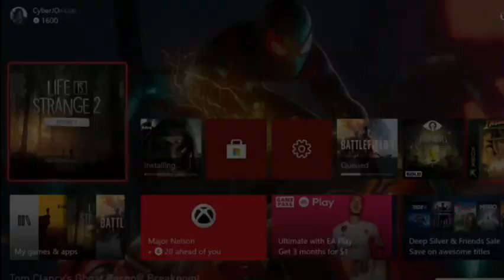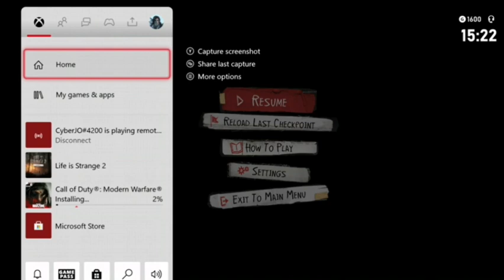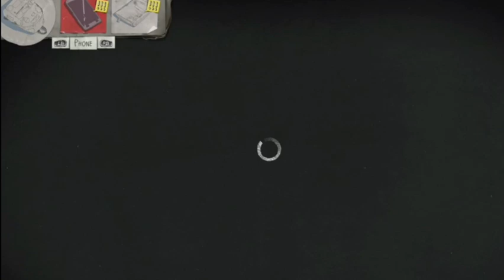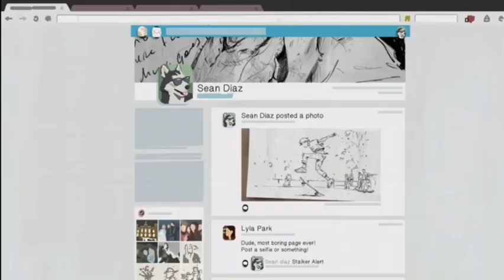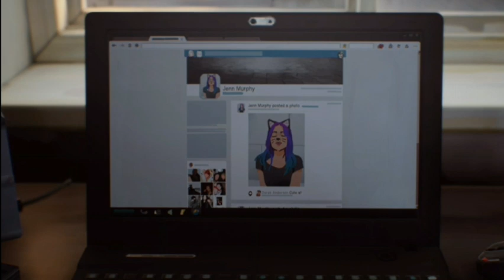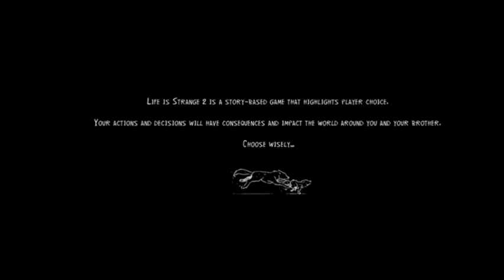Life Is Strange 2 😭 አባታቸው ሞተ [ETHIOPIAN GAMER ]